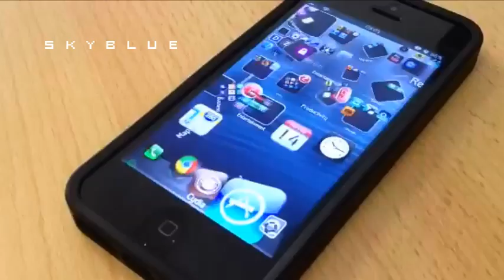Harlem Shake iPhone Style!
Dan's phone doing the crazy thing!